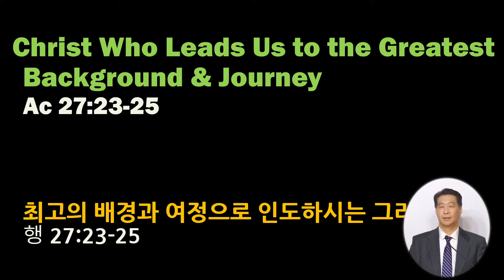[10.20.2024] Christ Who Leads Us to the Greatest Background & Journey 최고의 배경과 여정으로 인도하시는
Ac 27:23 For this very night there stood before me an angel of the God to whom I belong and whom I worship, 24 and he said, ‘Do not be afraid, Paul; you must stand before Caesar. And behold, God has granted you all those who sail with you.’ 25 So take heart, men, for I have faith in God that it will be exactly as I have been told.
(행 27:23) 내가 속한 바 곧 내가 섬기는 하나님의 사자가 어제 밤에 내 곁에 서서 말하되 (24) 바울아 두려워하지 말라 네가 가이사 앞에 서야 하겠고 또 하나님께서 너와 함께 항해하는 자를 다 네게 주셨다 하였으니 (25) 그러므로 여러분이여 안심하라 나는 내게 말씀하신 그대로 되리라고 하나님을 믿노라